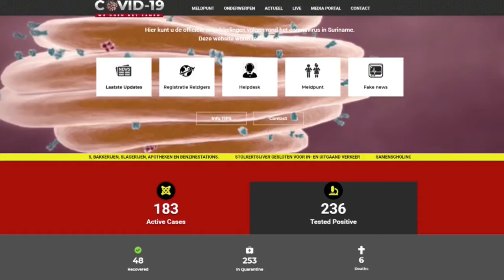16 06 2020 6e persoon overleden aan het COVID-19 virus